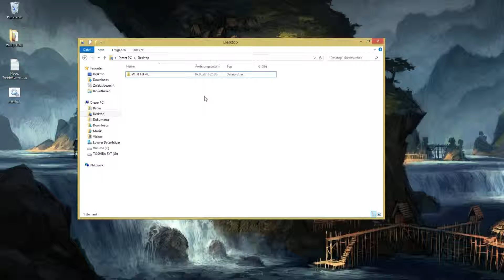QuickTip #34 - Batch Prüfen ob Datei existiert | Batch Tutorial | Check if file exists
Kurzer Tipp, wie ihr mit einem Batch-Script prüfen könnt, ob eine Datei existiert.
⇓⇓⇓⇓⇓⇓⇓⇓⇓⇓⇓⇓⇓⇓Links⇓⇓⇓⇓⇓⇓⇓⇓⇓⇓⇓⇓⇓⇓
Meine Buchempfehlungen: